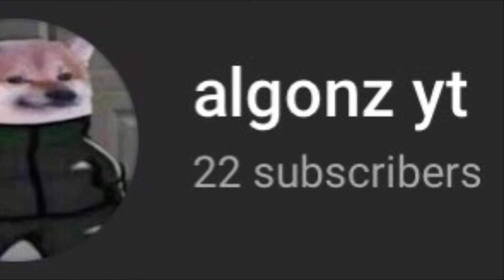22 SUBSCRIBERS??:?;!,),):!:?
gracias :)